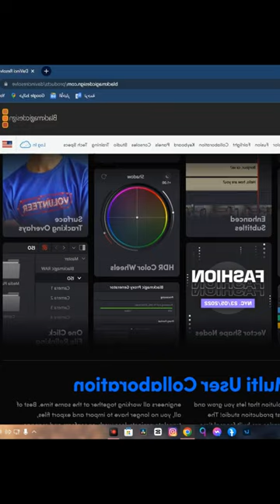برامج لازم تكون عندك الجزء الاول shorts#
متنساش الاشتراك فى القناة و الايك الجامد
وتشجعنى فى الكومنتات